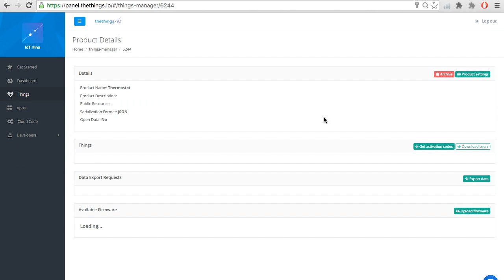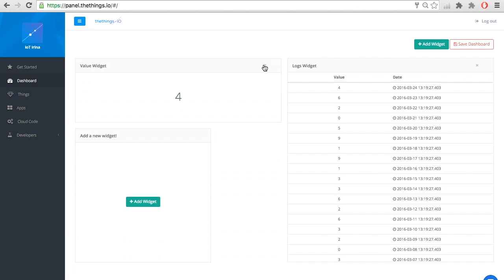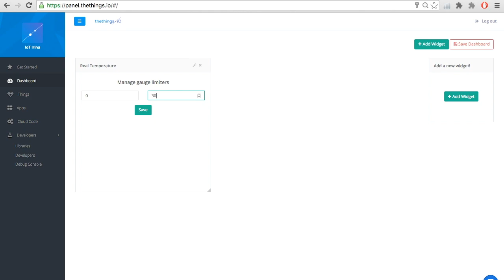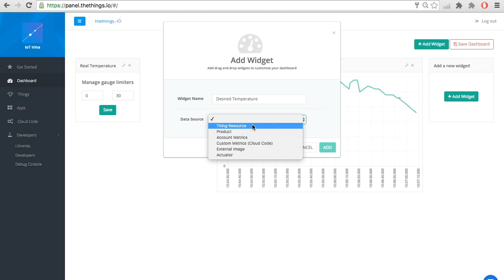How To Customise Your IoT Dashboard (Part 1)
This is the first part of a tutorial in which we are going to show you how to build your IoT dashboard and how to customise it easily.

In this step by step video we're introducing you the creation of widgets, changing sizes and places of them in our IoT dashboard. In addition, we're explaining how to create 3 different kind of widgets: a Gauge, a Lines graphic and a Value. The example used: a thermostat we've recently connected to our platform.

thethings.iO is the IoT platform that enables fast and scalable connection of things to the Internet, allowing you to monitor and manage your devices in real time and also get flexible analytic reports.

So, what are you waiting for? Start connecting things now